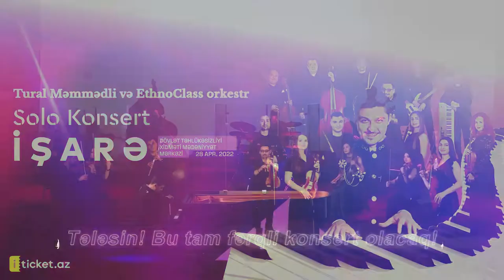Tural Məmmədli və EthnoClass Orkestr Solo Konsert "İşarə"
28 aprel, saat 20:00-da beynəlxalq müsabiqələr laureatı, bəstəkar - pianoçu TURAL MƏMMƏDLİ və onun ETHNOCLASS orkestrinin “İŞARƏ” adlı konsert - şousuna dəvət edirik!
Konsert – şouda bəstəkarın ən yeni musiqi əsərləri, tanınmış simalar, xoreoqrafik kompozisiyalar, xüsusi işıq effektləri tamaşaçılara təqdim olunacaq. Xoreoqraflar İsmayıl Məmməd-Zadə və Günay Muradidir.

Ünvan: Dövlət Təhlükəsizliyi Xidmətinin Mədəniyyət Mərkəzi